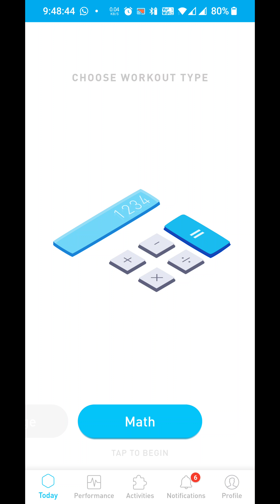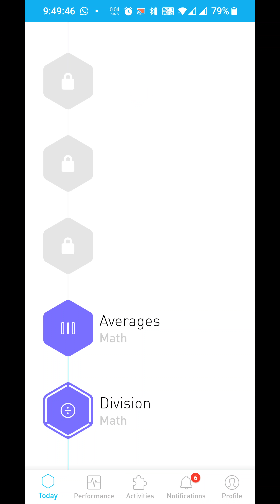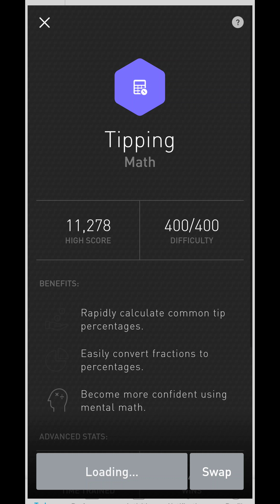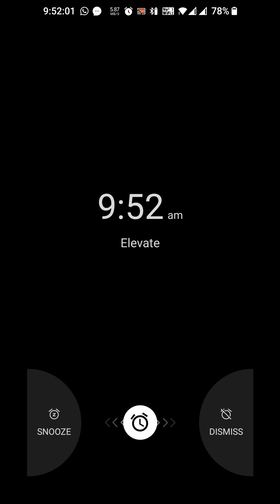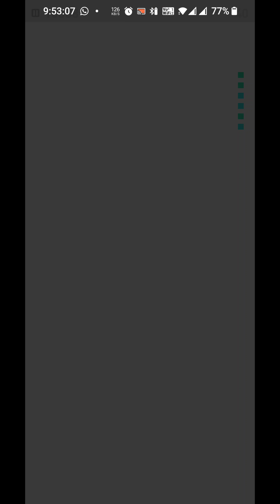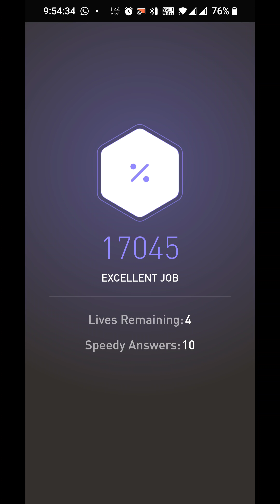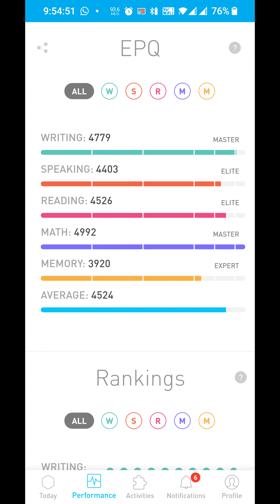Subhankar elevate daily challenge Tuesday 10 May 2022 955 am